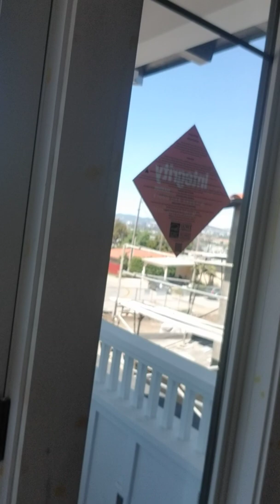Blair hills new homes being built 11-12-19